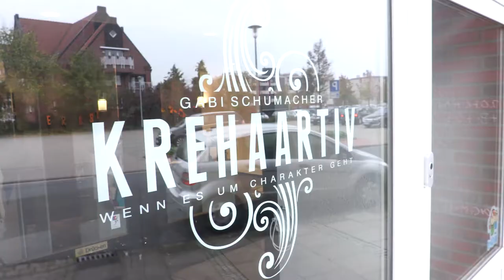Halloween Make-up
Halloween in Vechta!
Gabi Schumacher zeigt uns, wie man mit etwas Schminke und einer kreativen Idee eine tolle Maske herstellen kann. Wir sind beeindruckt und finden diese Maske individueller und viel lebendiger als alle fertig Masken.

Lasst euch inspirieren!